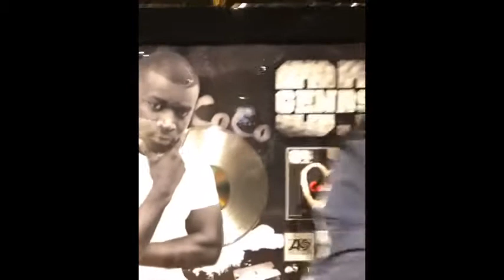THAT BOY ALWAYS DANCING OT Genesis Crip Walks In Timberland Boots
OT Genesis Crip Walks In Timberland Boots While Turning Up Backstage